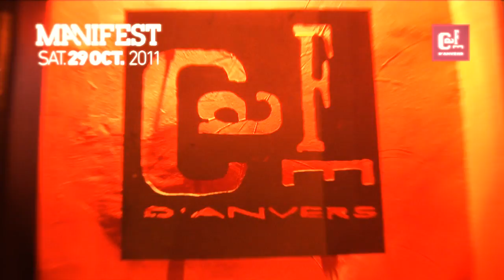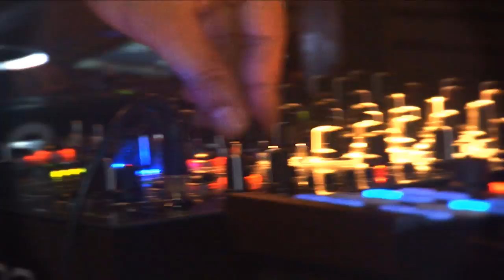Manifest w/ Dennis Ferrer - Official Aftermovie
by Turboslow

Ferrer burst back into the consciousness of most dance music heads a few years ago with the release of "Sandcastles," (Ibadan) his collaboration with Jerome Sydenham. It's clear that Ferrer isn't content to rest on his laurels. November 2009 he scored another big hit with his single "Hey Hey" on his own label Objektivity, which immediately caught on with DJ's as well as Mixmag UK who gave it a Big Tune review. The single is also notable for having received one of the most rapid reactions in recent dance music history -- shooting immediately to #1 on Beatport.

Support act this evening was Ultrasone, the newest project by Igor Vicente and Vernon Bara, with already a couple of big releases on Vision Quest and Hot Creations on their track record.